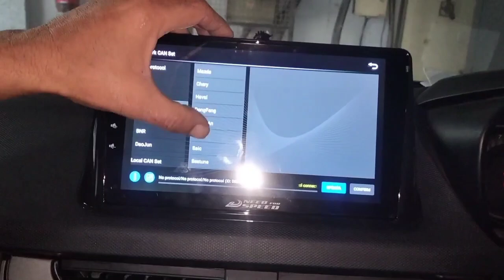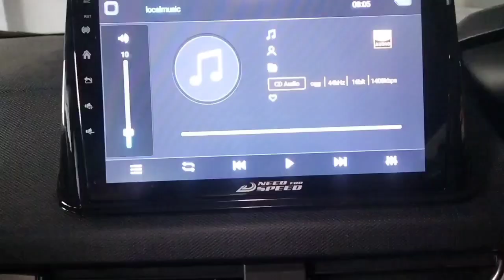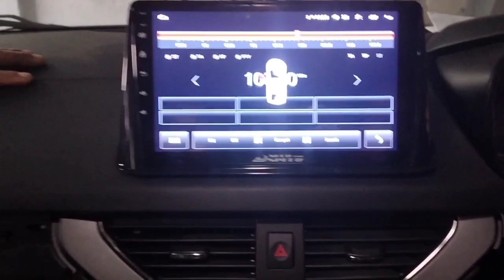Installation of Android Car infotainment system with canbus in Tata Nexon with wiring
Help to install Android stereo in Tata Nexon
with canbus
tata nexon
proper wiring in this video
sensor connection in Tata Nexon